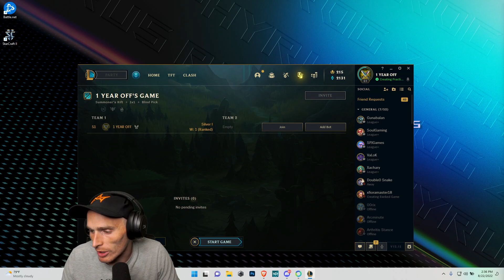He asked me to coach his first ever ranked game..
I coached this student's first ever ranked game!

More -